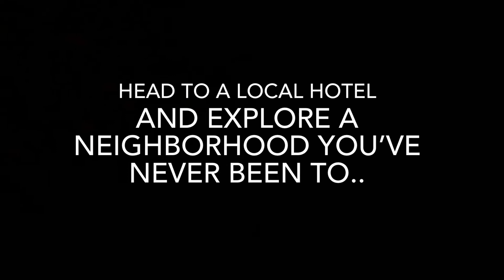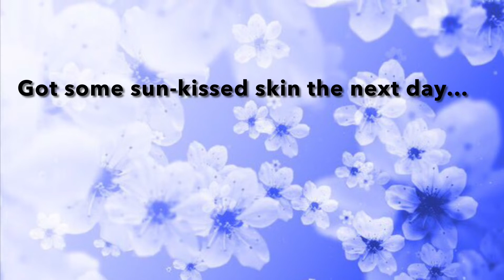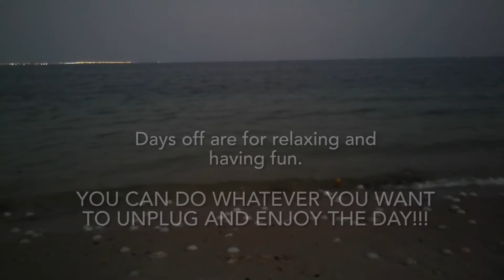Holistay full of fun || Making memories || Just Soffie